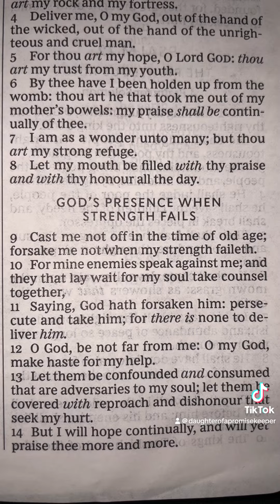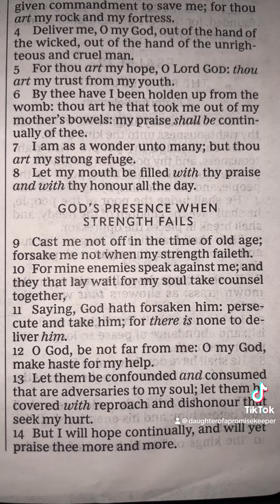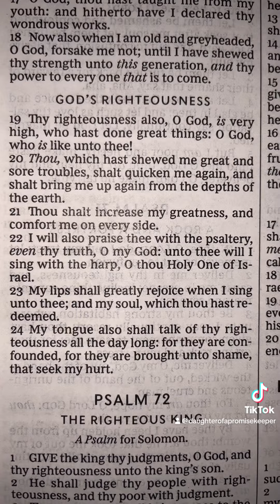A Strong Habitation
The best help and ever present help in time of need.

Psalms 104:33 I will sing unto the LORD as long as I live: I will sing praise to my God while I have my being.

Psalms 104:34 My meditation of him shall be sweet: I will be glad in the LORD.

Psalms 104:35 Let the sinners be consumed out of the earth, and let the wicked be no more. Bless thou the LORD, O my soul. Praise ye the LORD.

2 Samuel 22:20 He brought me forth also into a large place: he delivered me, because he delighted in me.

2 Samuel 22:24 I was also upright before him, and have kept myself from mine iniquity.

2 Samuel 22:25 Therefore the LORD hath recompensed me according to my righteousness; according to my cleanness in his eye sight.

2 Samuel 22:28 And the afflicted people thou wilt save: but thine eyes are upon the haughty, that thou mayest bring them down.

2 Samuel 22:33 God is my strength and power: and he maketh my way perfect.